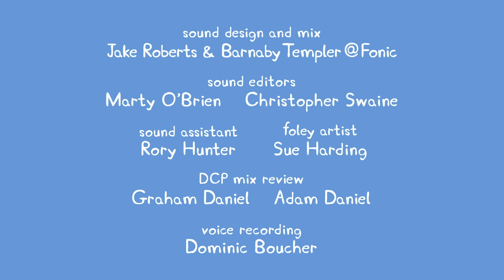Peppa Pig New Episodes - Grandpa's Toy Plane - Kids Videos